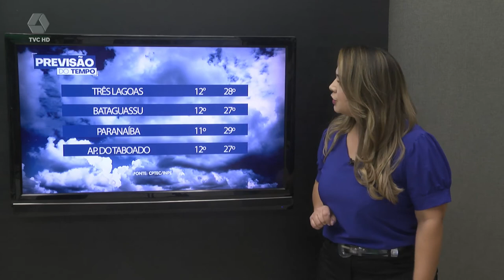Confira a previsão do tempo para Três Lagoas e região Costa Leste